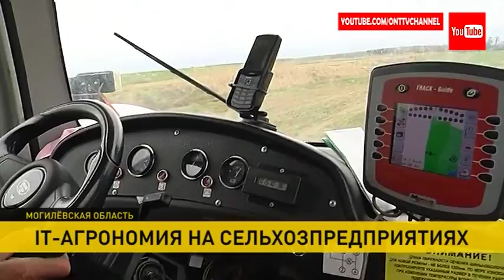Что даёт спутниковая навигация, установленная на тракторы и комбайны?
Симбиоз IT и агрономии проверяют в Могилёвской области. В хозяйстве «Доброволец» установлены GPS-навигаторы на шести десятках машин. Поэтому экономия каждого литра солярки на каждом тракторе за два месяца посевной в объёмах всего хозяйства выливается уже в тонны.